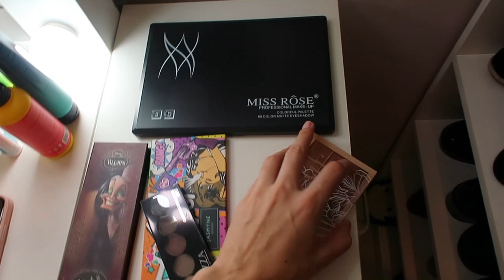DESTRALHANDO PRODUTOS: CORPO, CABELO E PERUFMES - Thamyê Baseggio